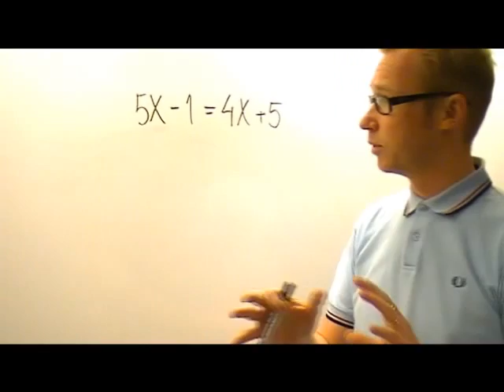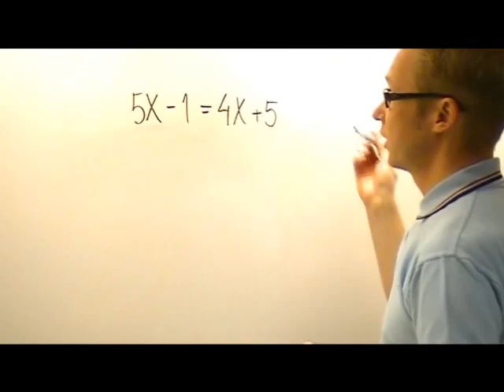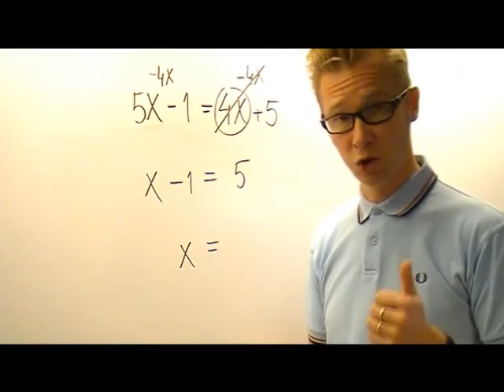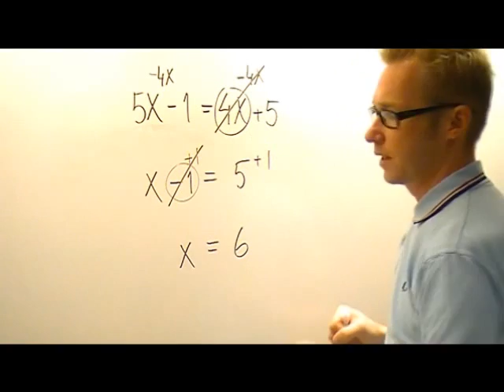Ekvation med x på båda sidorna